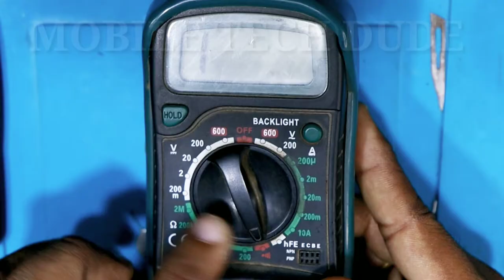Nokia ta 1114 power button ways / Nokia ta 1114 power key jumper / nokia 106 on off ways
Nokia ta 1114 power button ways,
Nokia ta 1114 power key jumper,
Nokia ta 1114 power solution,
Nokia 106 on off switch jumper,
Nokia ta 1114 on off ways